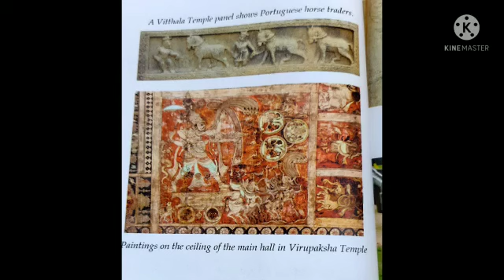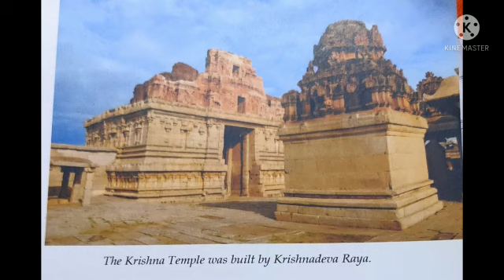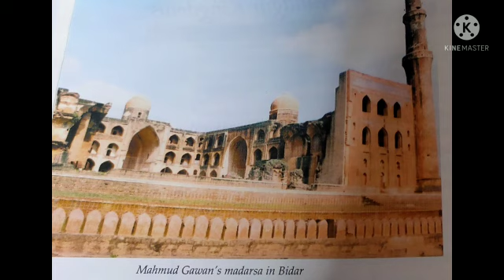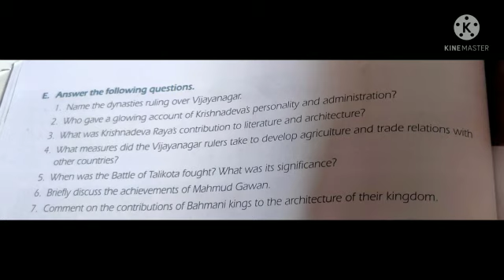Class 7 History Chapter 8 The Vijayanagar and Bahmani Kingdoms